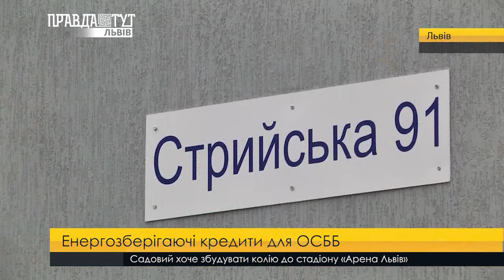Енергозберігаючі кредити для ОСББ. ПравдаТУТ Львів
Економія на комунальних платіжках. Об’єднання співвласників багатоквартирних будинків цьогоріч візьме кредити аби утеплити фасади та замінити вікна будівель на вулиці Стрийській. Такі заходи дозволять мешканцям суттєво зекономити на комунальних послугах.